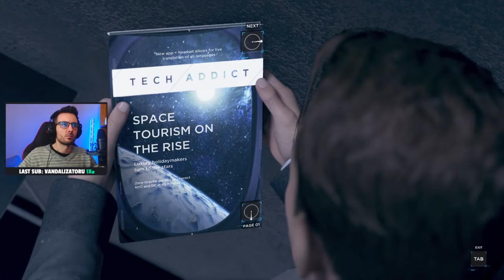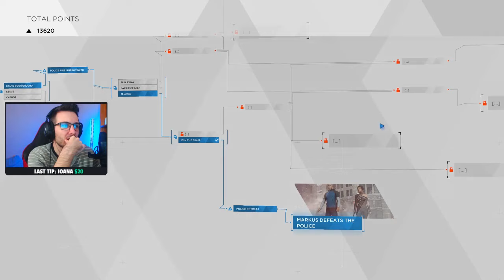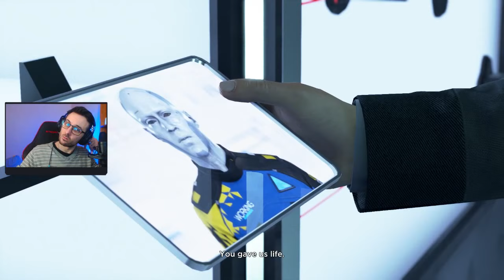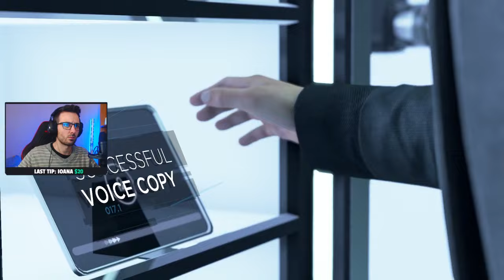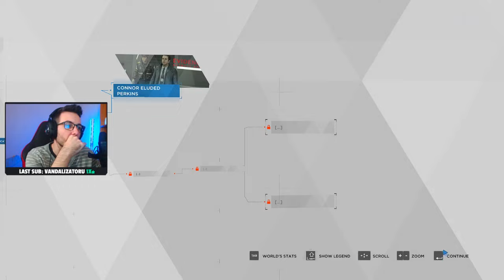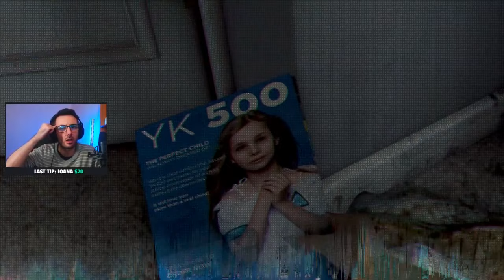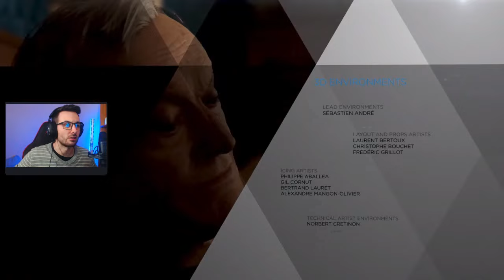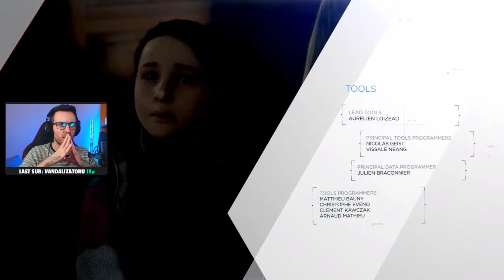Detroit: Become Human - Orice decizie Schimba Viitorul | Ep. 4